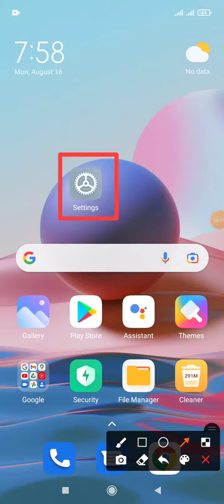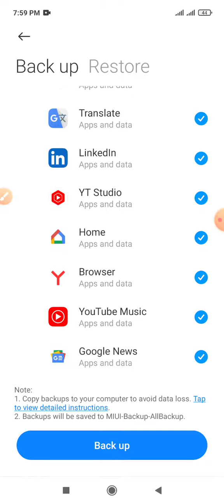How to Mobile Apps and any Document backup setting on Redmi Note 10 and 10 Pro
This video name is How to Mobile Apps and any Document backup setting on Redmi Note 10 and 10 Pro. This video content most important for mobile user.